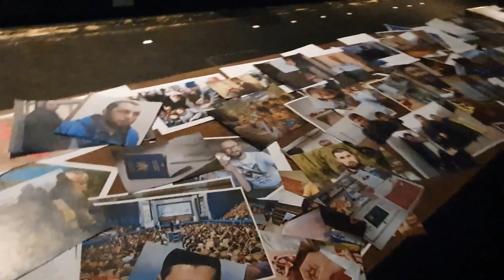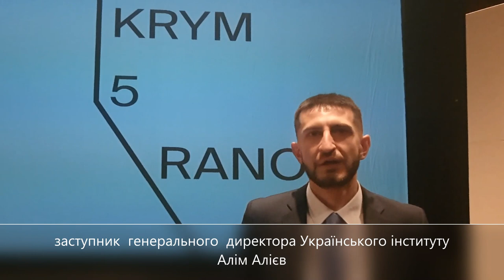Прем’єра документального перформансу «Крим, 5-та ранку»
У Польському театрі імені Арнольда Шифмана у Варшаві відбулася світова прем’єра документального перформансу “Крим, 5-та ранку”.
Участь у виставі взяли актори театру, а також представники української громади, українські дипломати, польські політики й активісти. Проєкт реалізується для привернення уваги міжнародної спільноти до порушення прав людини у тимчасово окупованому Криму.